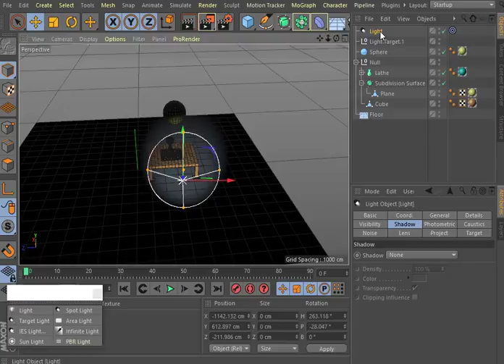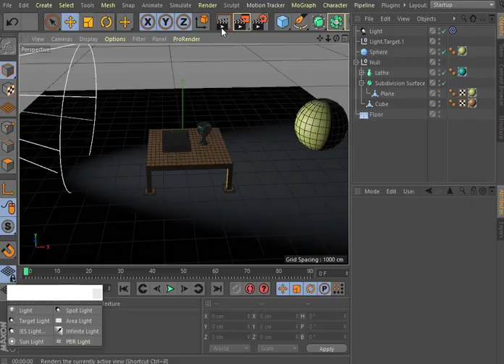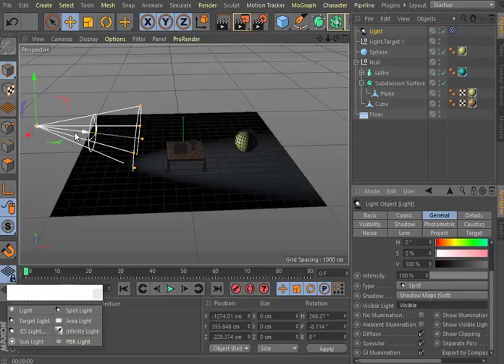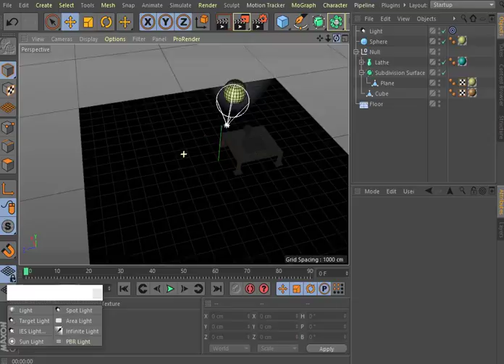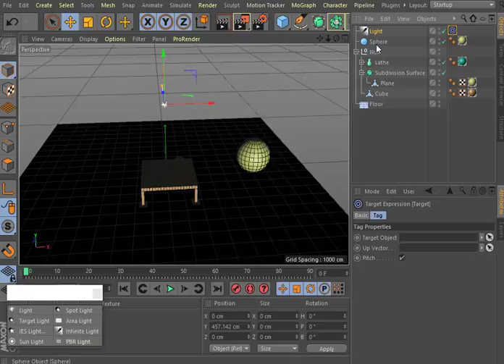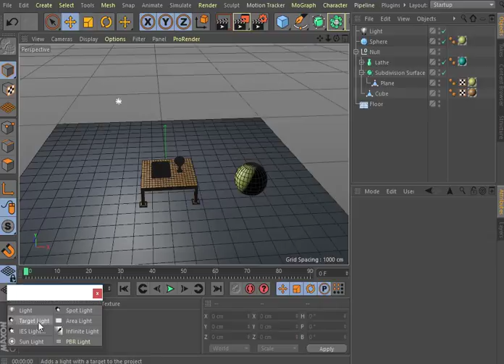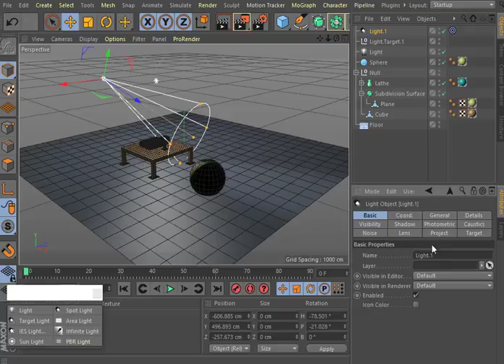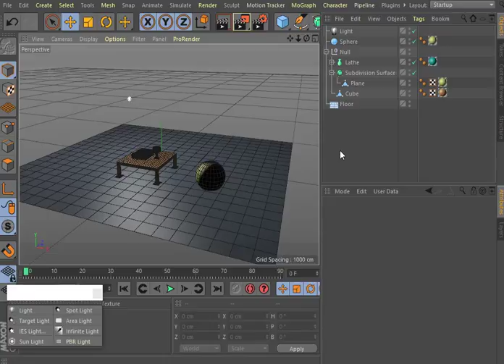Aula 43 Inserindo luzes 2